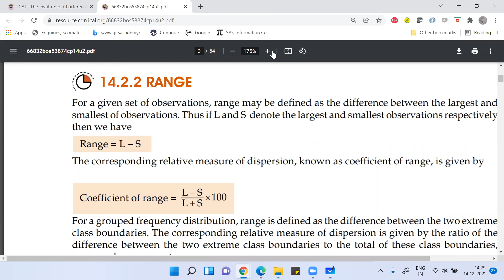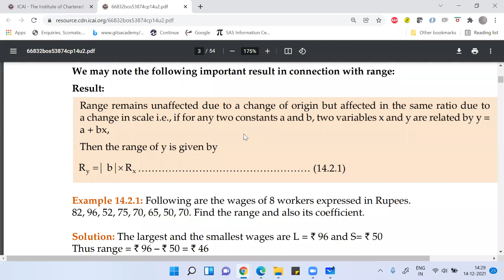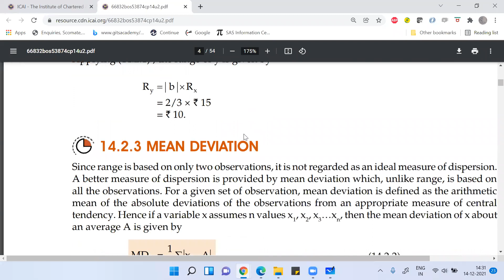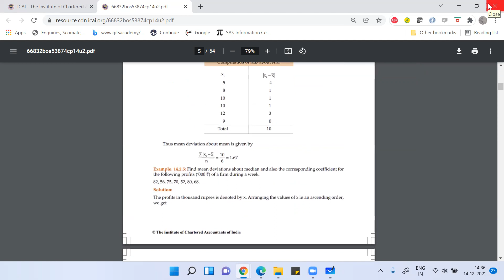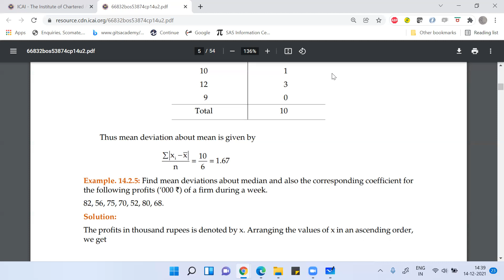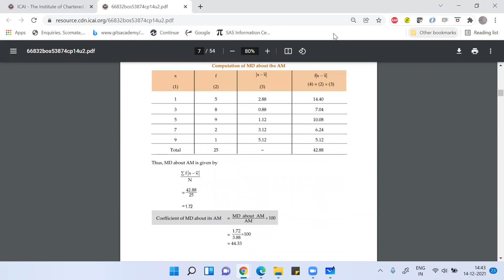Measure of Dispersion Part 01 Business Statistics